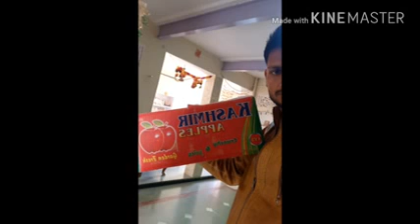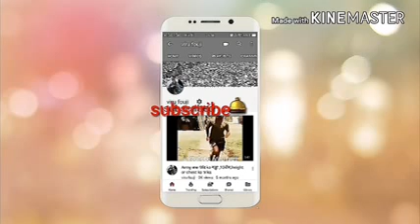Army Running (Race)तो खाना(डाइट)कैसा होना चाहिए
Army Running (Race)तो खाना(डाइट)कैसा होना चाहिए ||अगर हम दौड़ की तैयारी कर रहे हैं तो हमें खाने का या अपनी डाइट का विशेष ध्यान रखना चाहिए हमें जो डाइट में लेना है वो पर्याप्त मात्रा में होना चाहिए.

[ army की तेयारी करने के लिए सभी वीडियो जैसे सीना बढ़ाने ,बीम लगाने,दौड़ सुधरने ,flat foot, knock knee, खाना कैसा खाए, साँस जल्दी फ्हुल जाता ह दौड़ने पर आदि सभी प्रकार के वीडियो देखने के लिए Click करे पर]

Best running shoes for army, दौड़ने के लिए सबसे बेस्ट शूज की एक लिस्ट है यहां पर जिनमें से आपको जो अच्छे लगे वह आप सेलेक्ट कर सकते हैं जय हिंद जय भारत.
Unistar Shoes @₹329/

Unistar Shoes @₹ 299.

adidas shoes @₹2199

Sprax shoes @ ₹699

Lancer shoes @₹499.

Nivia shoes @₹899

Puma shoes @₹1649.

Adidas shoes @₹1999

Reebok shoes @₹ 2474.